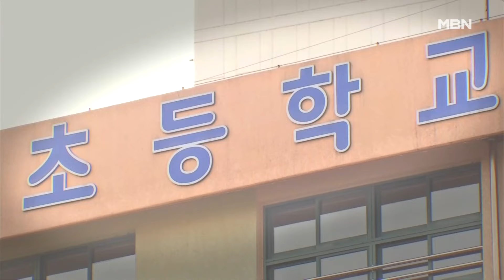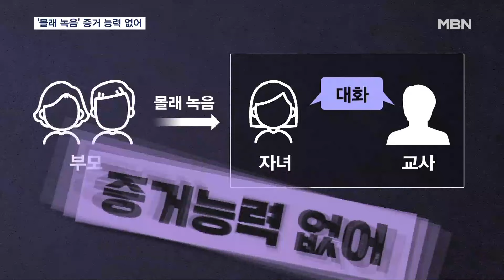'아동학대 의심' 자녀가방 속 녹음기 녹취…"증거 능력 없어" [MBN 뉴스7]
【 앵커멘트 】
  부모가 아이의 책가방에 몰래 녹음기를 넣어서 교사의 폭언을 녹음했다면 이 녹취는 증거로 쓰일 수 있을까요.
  이런 방식으로 얻은 녹음은 재판에서 증거로 쓸 수 없다는 대법원 판단이 나왔습니다.

【 기자 】
 지난 2018년, 서울의 한 초등학교에서 3학년 A 군은 교사로부터 수 차례 폭언을 당했습니다.

 교사는 "학교 안 다니다 온 애 같다" 등의 발언을 한 것으로 알려졌는데, 검찰은 정서적 학대행위를 했다고 보고 해당 교사를 재판에 넘겼습니다.

  피해 학생의 부모가 녹음기를 자녀의 가방에 몰래 넣으면서 교사의 폭언이 드러난 건데, 이 녹음의 증거능력 여부가 쟁점이 됐습니다.

  대법원은 해당 녹음의 증거능력이 있다고 보고 일부 유죄를 인정한 1·2심 법원과 전혀 다른 판단을 내놓았습니다.

 이 사건의 경우 교사와 대화를 나누는 자녀가 직접 녹음한 것이 아니라, 제3자인 부모가 자녀 몰래 녹음했기 때문에 증거 능력이 없다고 판단한 겁니다.

▶ 인터뷰 : 정은영 / 대법원 공보연구관
- "공개되지 않은 타인 간 대화 녹음파일 등은 원칙적으로 증거 능력이 없고, 그에 대한 예외를 인정하지 않는 대법원 판례에 따른 판단입니다."

  이번 판결은 쟁점이 비슷한 다른 아동학대 사건에도 영향을 미칠 전망입니다.

  유명 웹툰작가 주호민 씨가 자신의 아들에게 아동학대를 했다며 특수학교 교사를 고소한 사건에서도 주 씨가 자녀 몰래 녹음한 수업 내용이 증거로 제출됐습니다.

  다만 녹음 파일 외 다른 증거로 죄가 입증된다면 유죄를 내릴 수도 있어 사안마다 다른 결론이 나올 것으로 보입니다.

  영상취재: 한영광 기자
  영상편집: 이우주
  그래픽: 강수연